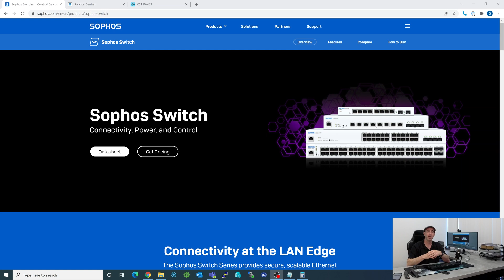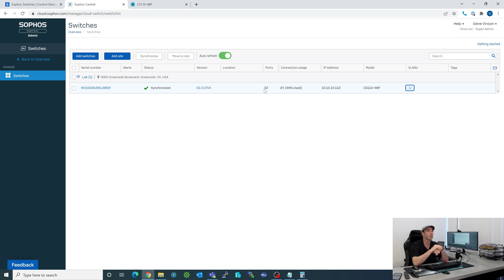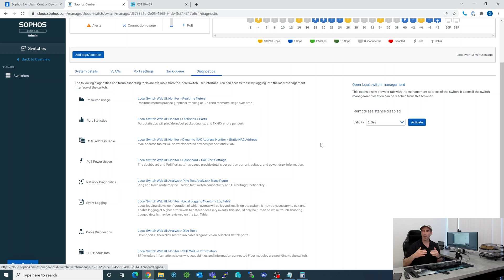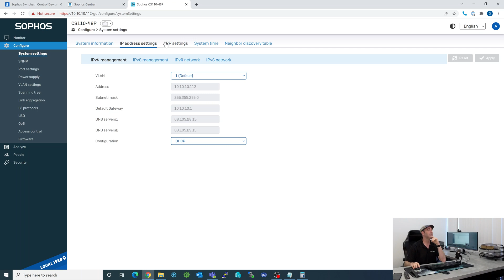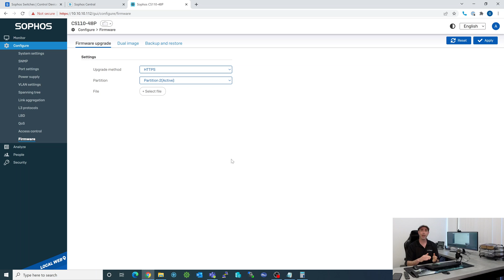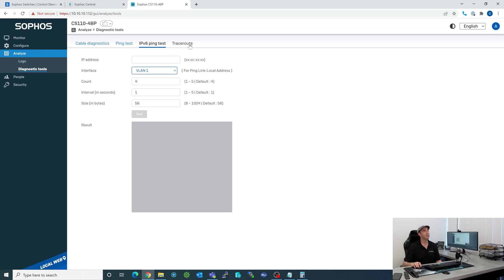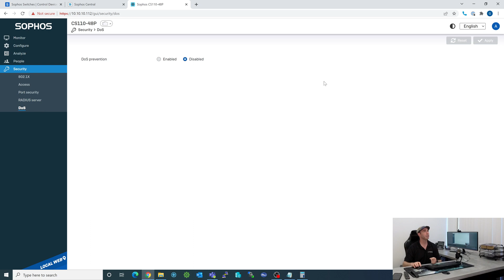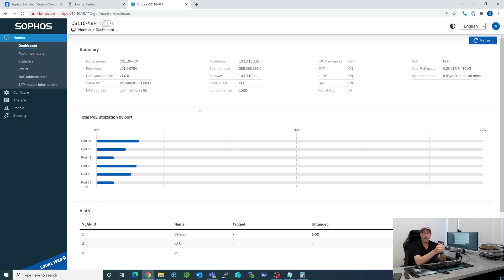Sophos Switch Review - Part 2 interface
In this video we dive into Sophos Central and how to add the switch and what the current capabilities are.  Then we log into the switch directly and do a tour of the interface of the switch.